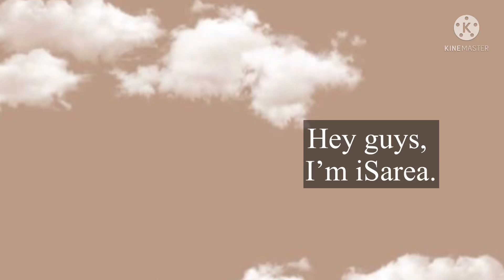My new intro..